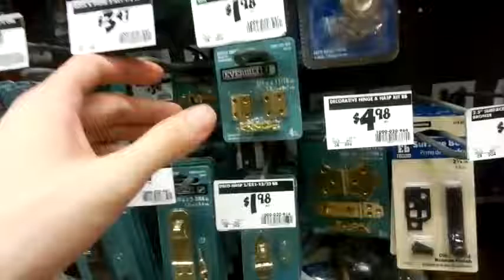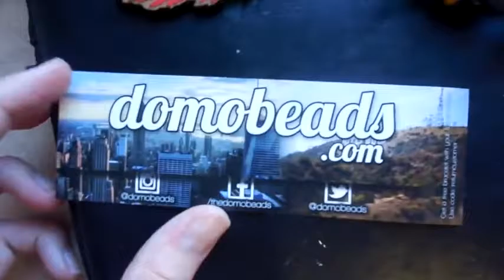Swag Lord Goes to Heaven! Weekly Thrift Fit Rotation 6!